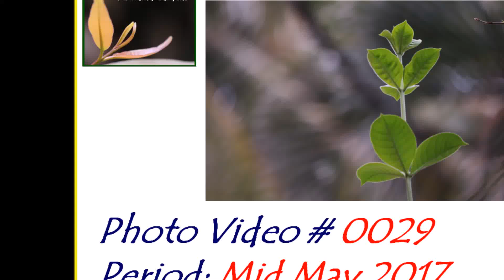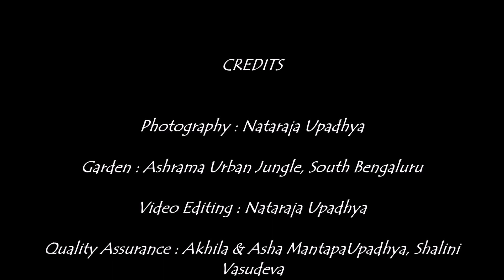Ashrama Gardens Photo Video # 0029 - May 18, 2017